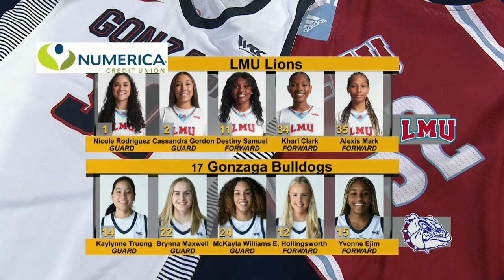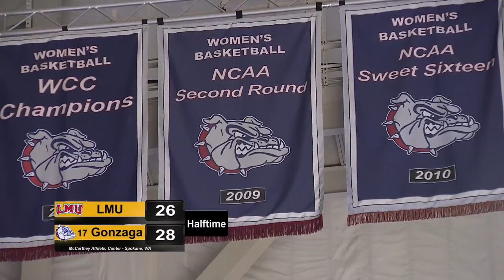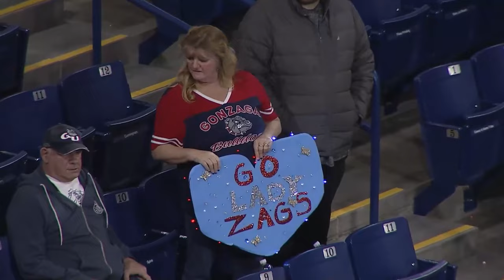01.26.2023 | #17 GONZAGA WOMEN'S BASKETBALL VS LMU FULL GAME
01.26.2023 | #17 GONZAGA WOMEN'S BASKETBALL VS  LMU